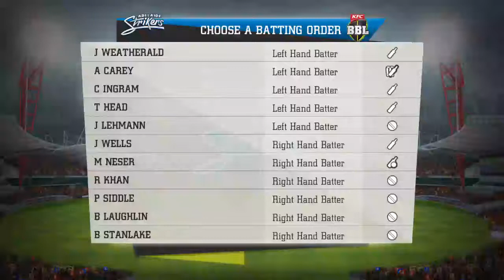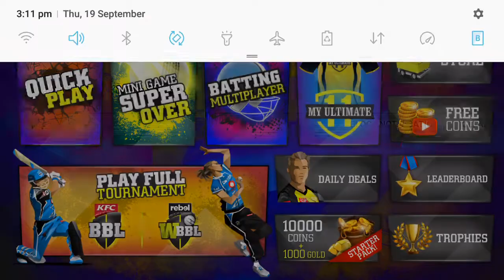Big Bash Cricket-2 Overs Final Match-With Super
Here is my first video of mobile gameplay.
Samsung galaxy note 5 used to play the game.